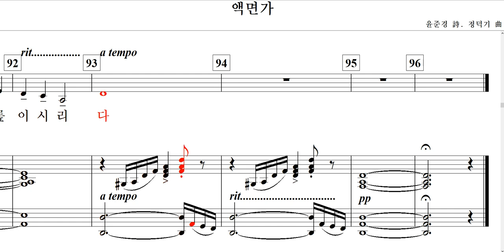액면가(윤준경 詩. 정덕기 曲)